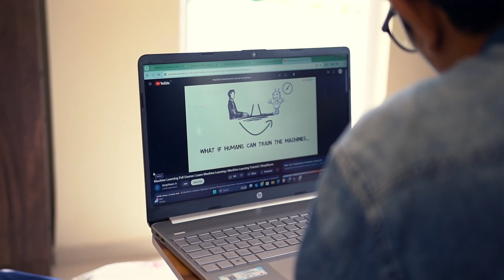Simplilearn Reviews | How Yogesh Turned His Passion Into Profession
00:01- Breaking against all odds
00:45- Introduction
01:43- Curiousity to learn
02:33- Learning experience
03:19- Impact
03:40- Long-term plan
03:45- Interests & hobbies
03:52- Message

*Professional Certificate Course in Data Science*

Hello, my name is Yogesh Arun Deotale, from Hinganghat, Maharashtra. I hold a B.Sc. and M.Sc. in Physics and pursued a Ph.D. at Nagpur University. While working on my Ph.D., I taught advanced Engineering Physics at KDK College of Engineering and provided tutoring for JEE and NEET exams. Coming from a farming background, I began part-time teaching to support my family, which laid the foundation for my current roles and research.

I was inspired to upskill in Artificial Intelligence and Machine Learning (AIML) after becoming fascinated by these fields during my tenure at KDK. Driven by curiosity and the opportunities in AIML, I pursued further education, which opened new career avenues.

The AIML course greatly enhanced my knowledge and confidence, leading to a Machine Learning internship at Climate Connect Technologies. I could now work in areas aligning with my interest in geography and weather prediction data. My experience with Simplilearn was excellent. Thanks to Bharadwaj sir and the affordable scholarship, I could enroll in the program. The association with IIT Kanpur added value to the learning experience. Despite initial challenges with online learning, the structured course and support from the professors made my journey rewarding.

➡️ About Professional Certificate Course in Data Science

This state-of-the-art data science course in India features modules designed to kickstart a successful career in data science. You'll also have the opportunity to explore cutting-edge AI topics such as generative AI, ChatGPT, GPT models, and explainable AI.

✅ Key Features

- Program Completion Certificate from E&ICT Academy, IIT Kanpur
- Learn about ChatGPT, DALL-E 2, Midjourney & other key tools
- Comprehensive curriculum with a wide array of AI tools and technologies such as ChatGPT, Django, Python, Pandas, Tableau and more
- Regular live online classes conducted by experienced industry experts
- Live-online masterclasses delivered by distinguished IIT Kanpur faculty

✅ Tools Covered

- ChatGPT
- Flask
- Matplotlib
- R
- Python
- Numpy
- Pandas
- SQL
- Tensorflow
- Tableau